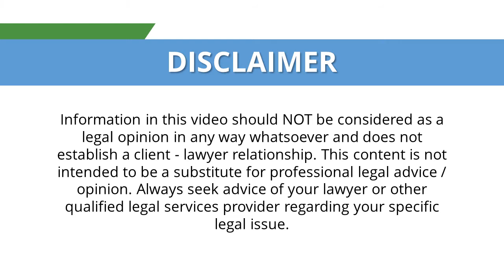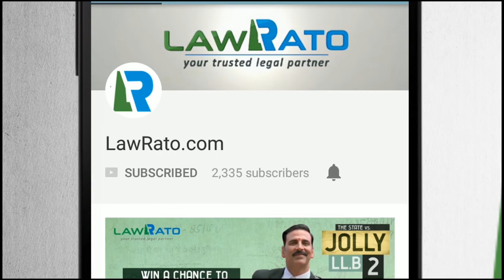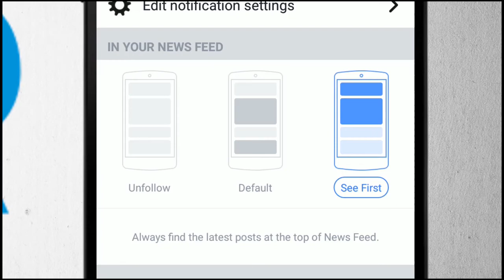Indian Kanoon Is it necessary to get registered will probated LawRato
A Probate is a document that certifies that the copy of the Will (including Codicils, if there are any) that is attached to it, has been proved in the relevant court. A Probate is issued under a seal of the Court. A Probate can be granted by the Court only to the Executor (i.e. the person who will implement or execute the Will after its maker's death). The legal effect of the grant of a Probate is that it establishes the legal character of the Executor to implement the Will and to the validity of the Will.

For example if a person appointed as the Executor, transfers certain shares of a company to another person as per the Will, then the company whose shares are being transferred can ask for the status of the Executor, since on their record, the owner is another person. In such a case the Probate establishes the Executor's right to apply for the transfer of the shares since the owner has died and that the Will is valid.
A Probate can be granted by the Court only to the Executor. A Probate establishes the legal character of the person (to whom the
Probate has been granted) as one who can act on behalf of the maker of the Will who has died. A Probate cannot be granted to a minor or a person of unsound mind or to an association of individuals (unless it is a company, in certain cases). However, "there is nothing in the law to prevent the Executor from acting as an Executor and exercise a power given to him without obtaining Probate. A Probate mainly gives adequate protection...".
A Probate can be granted only after seven clear days from the date of death of the person who has made the Will. A Probate is necessary when the Will or Codicil is that of Europeans, East Indians, Armenians, Jews, Indian Christians and Parsis. It is also necessary in case of Wills or Codicils of Hindus, Buddhists, Sikhs or Jains in Chennai, Kolkata and Mumbai or where they relate to immovable asset in these places. It is also necessary where a debt due to the estate of a Hindu is to be recovered.

Advocate Anuj Aggarwal can be consulted for further information or by calling at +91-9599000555.